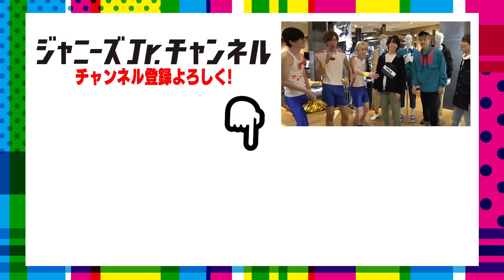Snow Man【天国か地獄】モテコーデか斬新コスプレか!? Right-onで究極の２択！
今回は、ライトオンさんでバレンタインのモテコーデセットがもらえる!?『試着室で天国か地獄ゲーム！』をお届けします！
ひとつは、バレンタインデートにぴったりのモテコーデ。
もう一方は、斬新な衣装が入った中身が見えない２つの袋を用意！
当たれば天国、外れれば地獄!?
究極の２択に挑戦しました！
Snow Manで直感に優れているのは誰なのか!?
爆笑必至の神展開となっていますよ！